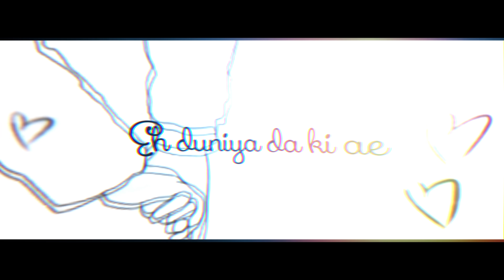Aman Bhau - Sab Tu (Official Audio)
Music Production : Aman Bhau
Mix/Master : Aman Bhau
Visuals : Raja Mitra

Lyrics -
Sab kuj jaanda ae
Mainu pehchanda ae
Soch ton baa-kamaal
Umar ton haan da ae
Koi kuj kehnda ohnu fark nhi painda
Oh taan bas sach waale pakh rehnda
Dukh mere sehnda ae
Naal'e mainu kehnda ae
Sab tu hi ae
Sab tu hi ae mera sab tu hi ae
Eh duniya da ki ae
Mera sab tu hi ae

Ho

Jede ohda udaunde mazaak ae
Ohna nu ki pata kinna o paak ae

Haan

Ode naalo changa mainu
Mil vi nhi sakda ae
Jismaan di nhi ohdi
Rooh di khuraak ae
Ehna bharosa ae mainu ode te
Jinna shayad ohnu nahi mere te
Hun mainu shak nhi
Gall pakki ae
Tere bina berang jehi meri zindagi ae

Baajon tere ik pal vi nhi sarda
Kho na dawaan tainu dil rave darda

Haan

Pyaar amar mera
Tere layi ae
Jism da ki ae
Marje je marda
Mere hath vich hath tera hove
Do aashiqaan ton hoiye ik appaan dove
Mainu tere naal dard vi lagda haseen ae